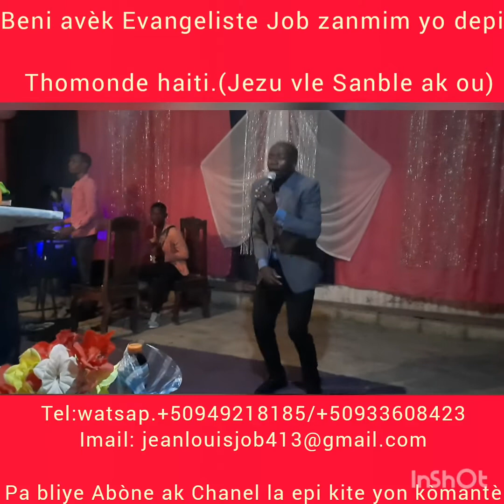Gade yon kantik Vinn Beni avèm Evangeliste Job